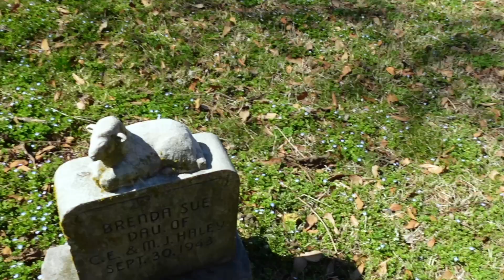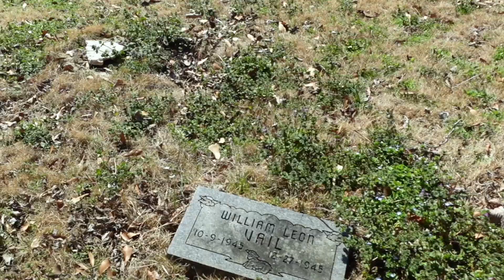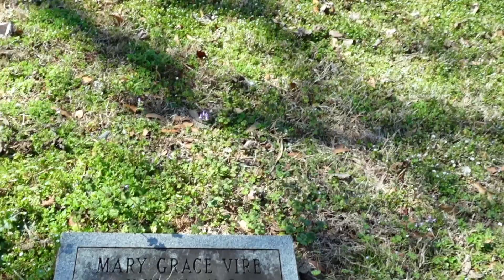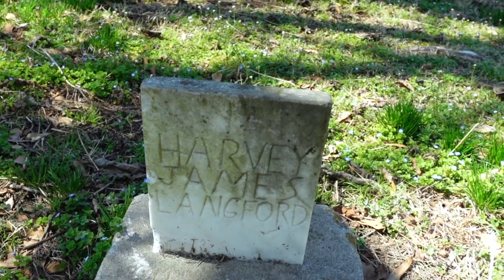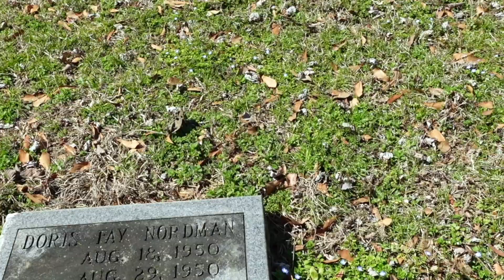Quick Saturday Paranormal Adventure - Cemetery Investigation at the Spooky Oakland Cemetery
In this episode, we will be showing you our quick Saturday paranormal adventure and cemetery investigation at the spooky Oakland Cemetery in Little Rock, Arkansas. Join us as we explore this historic cemetery and visit an interesting section called "Baby Land."

Whether you are a fan of paranormal investigation or just enjoy learning about the history of cemeteries, this video is sure to be an interesting and informative watch.